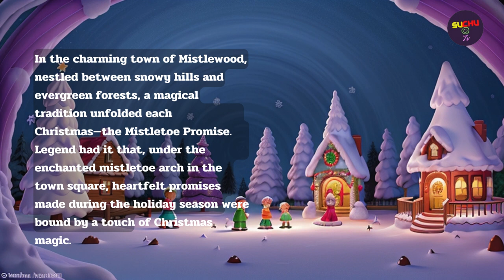Enchanting Christmas Tales | The Mistletoe Promise | Kids Holiday Special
Experience the enchantment of the holiday season with "The Mistletoe Promise," a heartwarming animated tale that unfolds in the magical town of Mistlewood. Join young Oliver as he makes a heartfelt promise under the mistletoe arch, setting off a chain of kindness and joy that transforms the town. From festive decorations to warm acts of generosity, this animated holiday adventure is a celebration of the true spirit of Christmas. Gather the family and immerse yourself in the magic of promises fulfilled, goodwill, and the joy of giving.